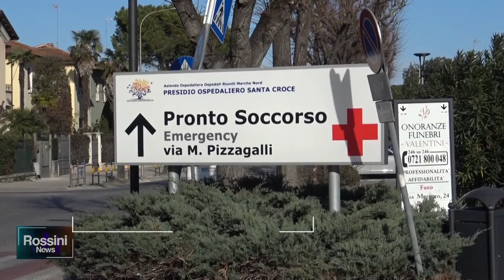POLMONITE COVID E PATOLOGIE GENETICHE, MUORE BIMBA DI 4 ANNI